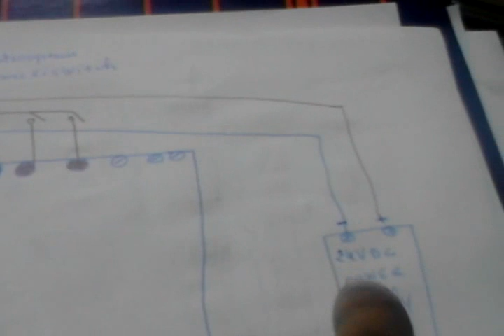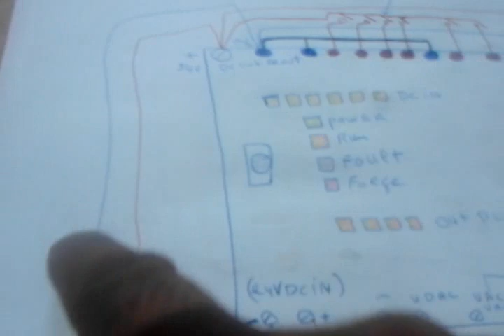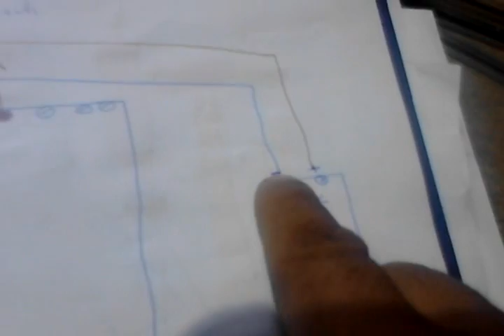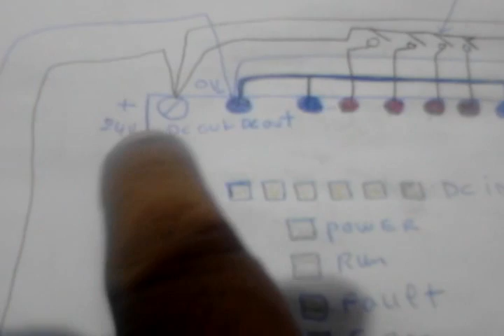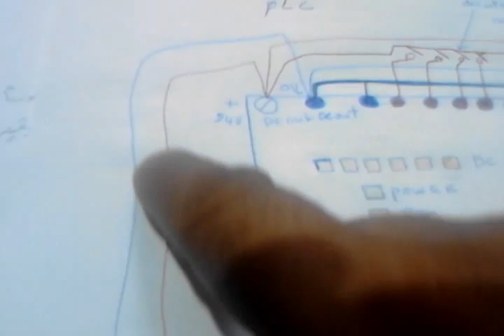comment brancher un plc avecles microswitchs